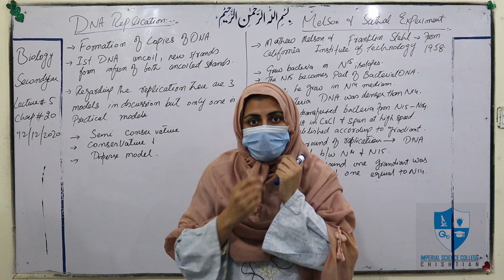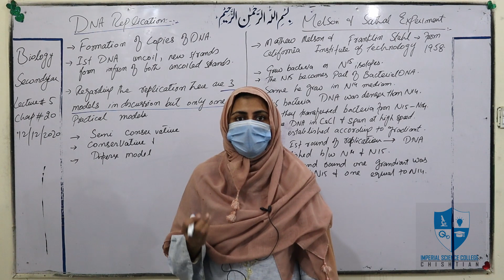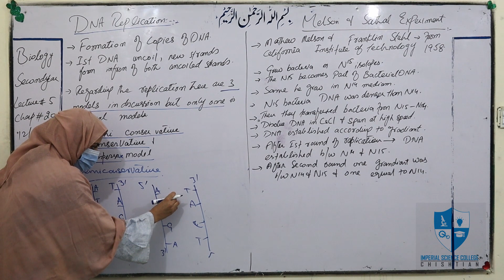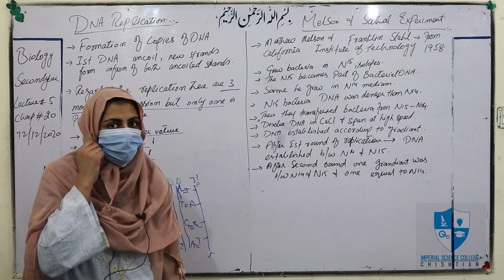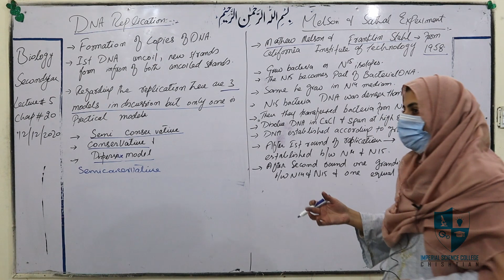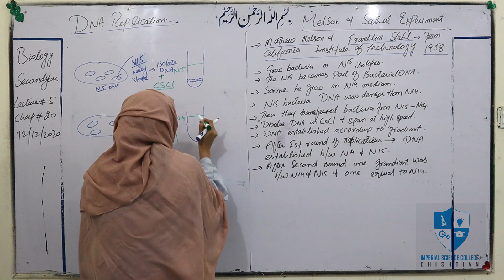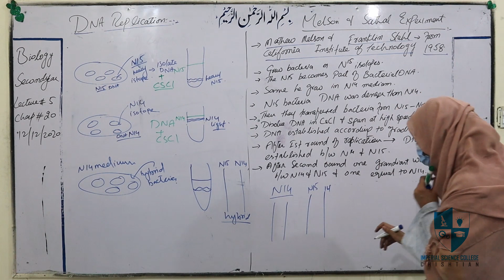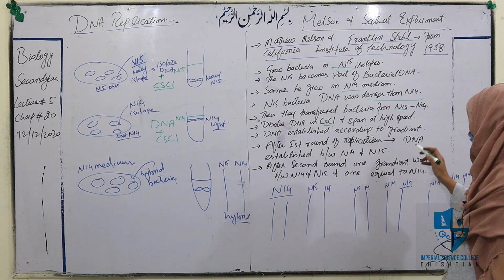FSc 2nd Year | Biology Chapter 20-5